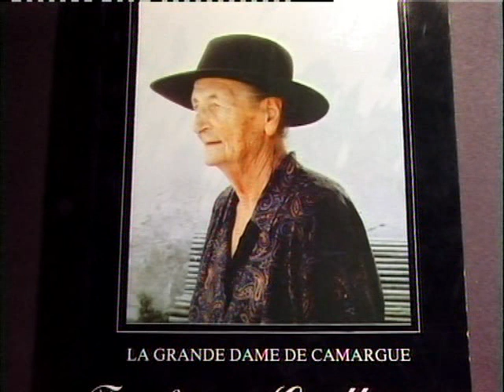Patrick et Estelle Laurent, manadiers en Camargue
La Camargue est un univers à nul autre pareil, une île proche et lointaine à la fois. Le pays des taureaux noirs et des chevaux blancs, des manadiers et des traditions.